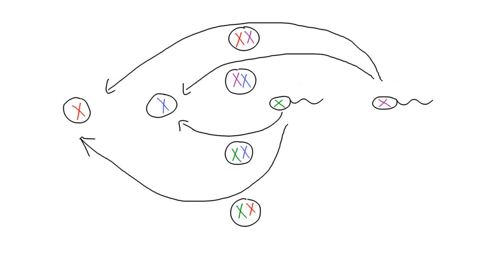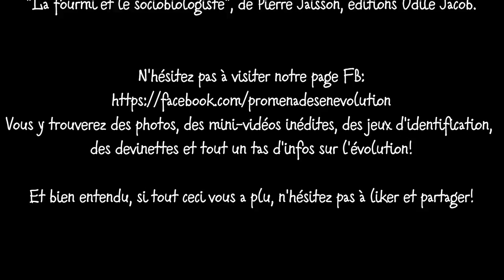Promenades en Évolution - Épisode 2: L'altruisme / Walks in Evolution - altruism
Pourquoi certains animaux vivent-ils en société? Quelles peuvent être les racines de l'altruisme qui les pousse à coopérer, s'entraider, parfois au détriment de leur propre descendance comme chez certains insectes?

Des mini-vidéos supplémentaires, des devinettes sur la nature, des photos et des tas de petites infos sur l'évolution!